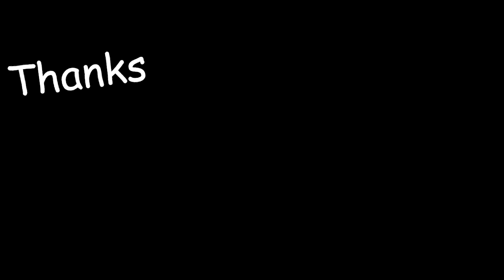The Best of Irish Lads Golf It! (Jacksepticeye, Call Me Kevin,, RTGame, Daithi De Nogla, Terroriser)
Highlights from the Irish Lads Golf It! stream (Terroriser, Daithi De Nogla, Call Me Kevin, Jacksepticeye, RTGame)